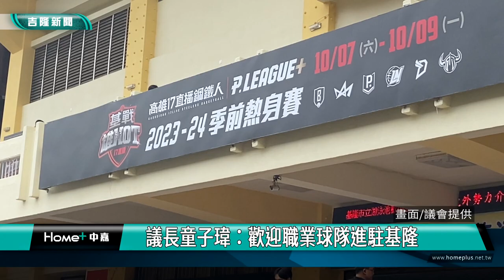PLG｜熱身賽｜夢想家｜攻城獅｜ PLG熱身賽基隆點燃戰火 夢想家克攻城獅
(中嘉吉隆新聞 記者黃紹銘 /基隆報導) PLG年度熱身賽七日在基隆市立體育館開打，吸引上千位球迷進場觀賽，首場比賽就由新竹攻城獅隊出戰夢想家隊，市長謝國樑出席活動，替首場比賽開球，市府邀請國高中各校籃球隊學生進場觀看球賽，最後夢想家對以以105：99逆轉攻城獅。而議長童子瑋隨後替第二場比賽開球，邀請市民連假一起看球賽，支持籃球賽事。。

PLG年度熱身賽在基隆開打，第一場賽程，由「夢想家對戰攻城獅」，雙方你來我往。
直到第三節比賽分數都是平手，比賽最後四分鐘持續纏鬥，以97比97分數。
PLG年度熱身賽在基隆開打，第一場賽程，由夢想家迎戰攻城獅，雙方你來我往。
最後夢想家拉開比賽，終場夢想家以105比99，擊敗新竹攻城獅，獲得首勝。
PLG年度熱身賽，七日起一連三天在基隆市立體育館開打，場內外吸引大批球迷入場觀賽，要和自己支持球隊加油打氣。
市長謝國樑替第一場比賽開球，市府推廣籃球運動，邀請國小國中及高中學校球隊，600名學生觀賽，還特別前往觀眾席，和學生一起看球賽，希望激發學生對籃球興趣，帶動籃球風氣。
PLG熱身賽能來基隆開打，全歸功議長童子瑋大力邀請，議長特別為第二場球隊開球。第二場賽是由富邦勇士對上鋼鐵人，開賽前，鋼鐵人隊吉祥物，還在球場上與球迷互動，引起一陣騷動。
 PLG前執行長陳建州，特別到場觀賽，與議長童子瑋互動熱絡，童子瑋邀民眾一起來現場，感受籃球運動活力。
基隆難得有盛大體育賽事，雙十國慶，上千位球迷用行動支持國內籃球比賽，感受熱血賽事。